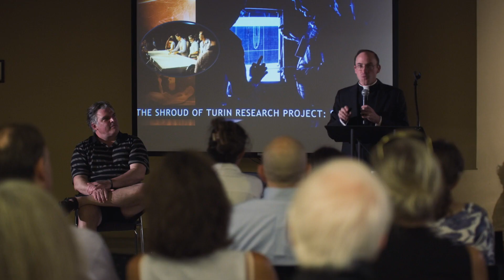The Shroud Documentary - Face to Face | Event in Princeton